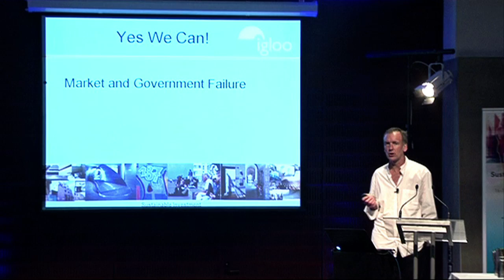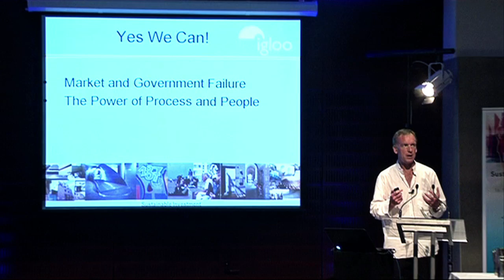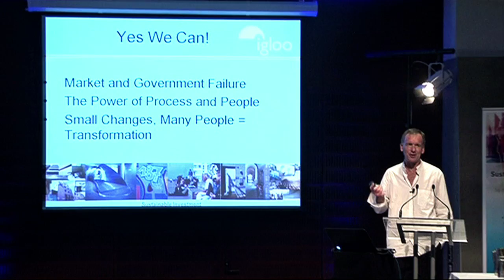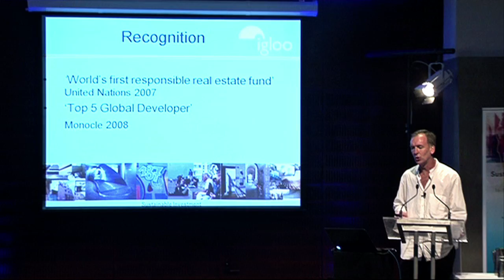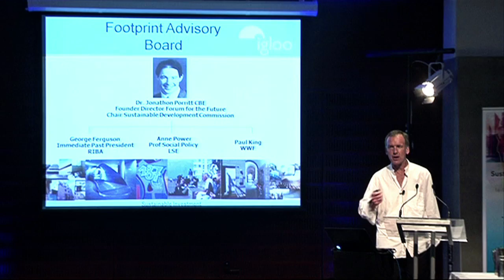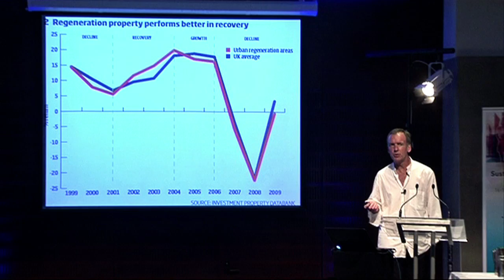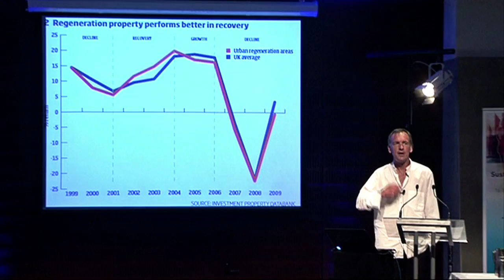TEDxCarlton - Chris Brown - Delivering sustainable cities...Yes we can!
About TEDx, x = independently organised events